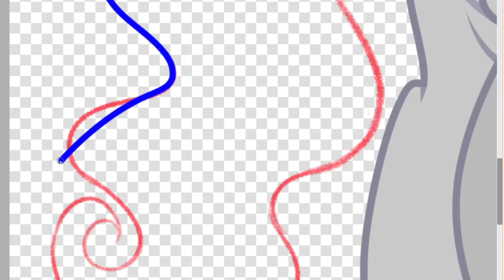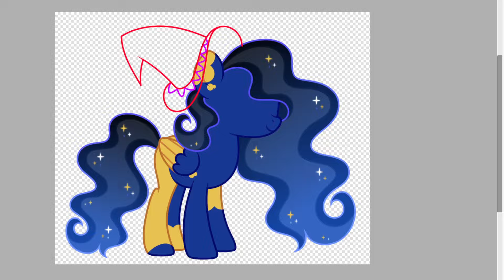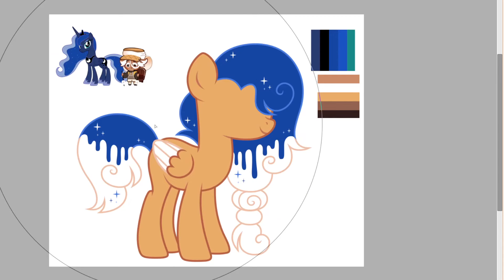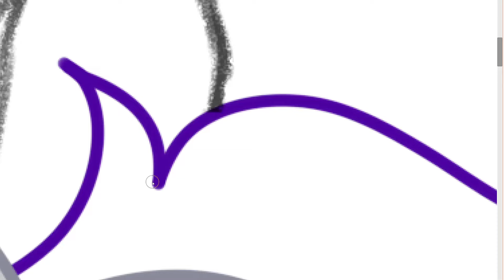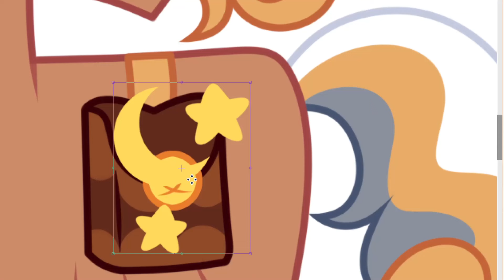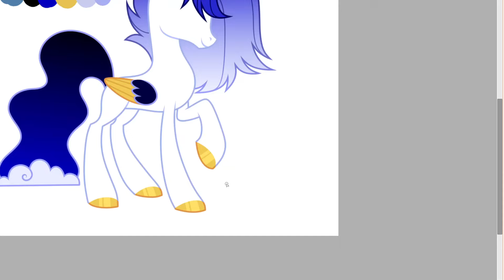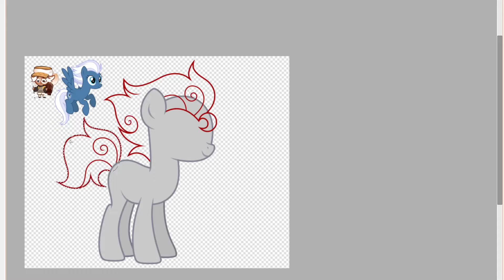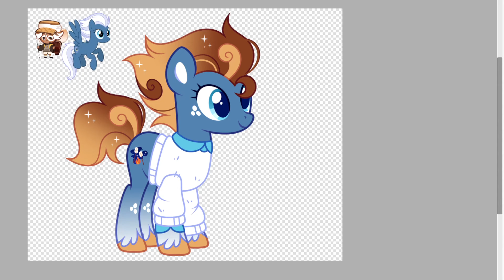FUSION SPEEDPAINT COMPILATION / [Theme: Starry Night]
Music that I use in my speedpaints:
Daniel Ingram - The Pony I Want To Be (Sim Gretina Remix)